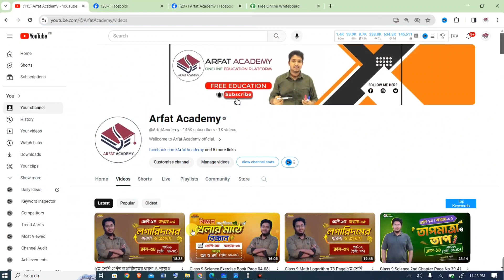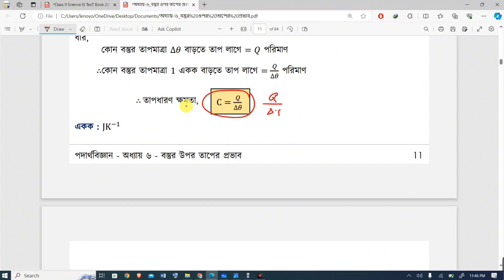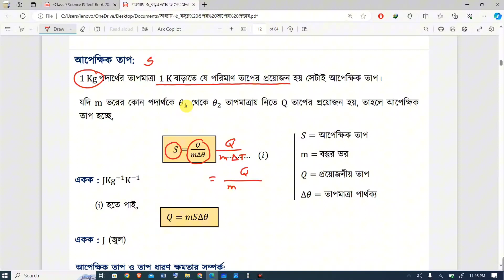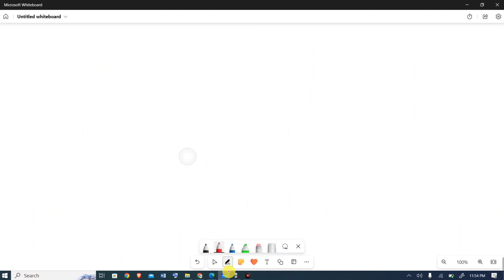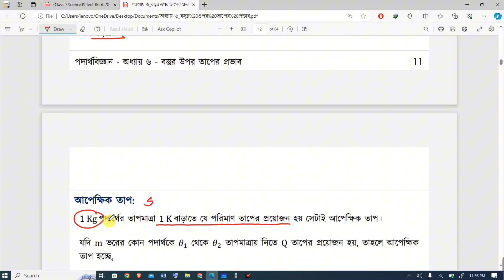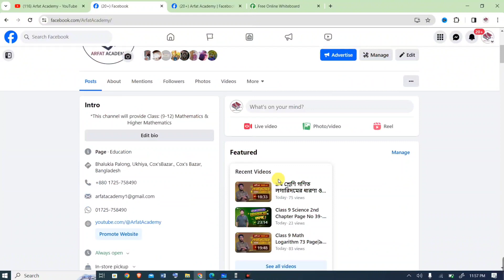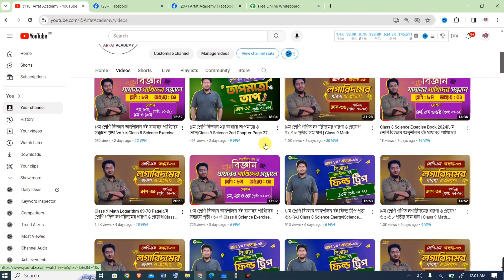৯ম শ্রেণি বিজ্ঞান ২য় অধ্যায় তাপমাত্রা ও তাপ|Class 9 Science 2nd Chapter Page 41-42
Class 9 Science 2024 2nd Chapter Temperature & Heat(তাপমাত্রা ও তাপ) : সেশন ২ এর 'তাপমাত্রা ও তাপ: পর্ব-০৮ (পৃষ্ঠা: ৪১-৪২) ৷ একইসাথে "তাপমাত্রা ও অভ্যন্তরীণ শক্তি, তাপ প্রয়োগে কঠিন তরল ও গ্যাসের প্রসারণ, তাপ প্রয়োগে অবস্থার পরিবর্তন, ক্যালোরিমিতি, তাপগতিবিদ্যা" এই কাজগুলো একটি সেশনে অর্থাৎ সেশন ২ এ করতে পারবেন।

Class 9 Science 2nd Chapter Temperature & Heat Page 41-42 Answer 2024 ।। ৯ম শ্রেণির বিজ্ঞান বই পরিচিতি ।। ৯ম শ্রেণি বিজ্ঞান ২য় অধ্যায় তাপমাত্রা ও তাপ পৃষ্ঠা ৪১-৪২

৯ম শ্রেণি বিজ্ঞান ২য় অধ্যায় তাপমাত্রা ও তাপ | নতুন কারিকুলাম ২০২৪ | তাপমাত্রা ও তাপ | Class 9 Science New Book 2024 Page No 41-42

৯ম শ্রেণির বিজ্ঞান ১ম অধ্যায় "বল, চাপ ও শক্তি"

class 9 Science 2024 2nd Chapter ক্যালরিমিতি ও ক্যালরিমিতির মূলনীতি
class 9 Science 2024 2nd Chapter ক্যালরিমিতির গাণিতিক সমস্যা
class 9 Biggan exam syllabus
class 9 Science তাপমাত্রা ও তাপ assessment syllabus 2024

৯ম শ্রেণি নতুন বই পরিচিতি ২০২৪, ৯ম শ্রেণি বই পরিচিতি বিজ্ঞান ২০২৪, ২০২৪ সালের বিজ্ঞান বই, নতুন শিক্ষাক্রমের ৯ম শ্রেণির বিজ্ঞান বই পৃষ্ঠা ৪১-৪২, class Nine Science 2024 chapter 2 Temperature and Heat Page No 41-42, class 9 book details Science, class 9 new book details 2024, class 9 Science 2024 chapter 2 Page No 41-42, class 9 Science, class 9 all books, বল, চাপ ও শক্তি, নিউটনের সূত্র, Class 9 Science New Book 2024, class 9 Biggan 2024 assessment syllabus, class 9 Science book chapter 1 Newton's Law introduction, book published 2024 class 9, তাপমাত্রা ও অভ্যন্তরীণ শক্তি, তাপ প্রয়োগে কঠিন তরল ও গ্যাসের প্রসারণ, তাপ প্রয়োগে অবস্থার পরিবর্তন, ক্যালোরিমিতি, তাপগতিবিদ্যা, নিউটনের প্রথম সূত্র, নিউটনের দ্বিতীয় সূত্র, বল, চার ধরনের বল, নিউটনের তৃতীয় সূত্র, মহাকর্ষ বল ও নিউটনের মহাকর্ষ সূত্র, চাপ: আর্কিমিডিসের সূত্র ও প্লবতা, শক্তি: গতিশক্তি ও বিভবশক্তি, জড়তা, গতি জড়তা, স্থিতি জড়তা, জড়তার উদাহরণ, গতির কথা,সরণের ধারণা, বেগের ধারণা, ত্বরণের ধারণা, সরল ও বক্ররেখার গতি, গতির সমীকরণ, গতির লেখচিত্র, তাপশক্তি, অভ্যন্তরীণ শক্তির ধারণা,